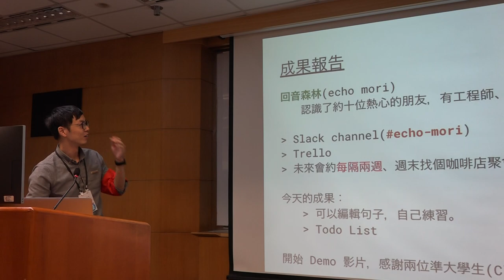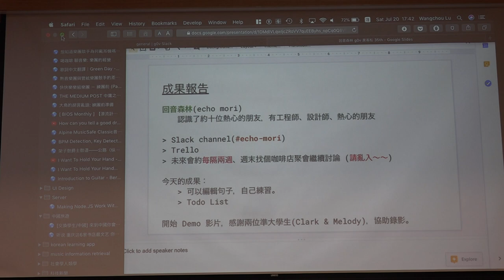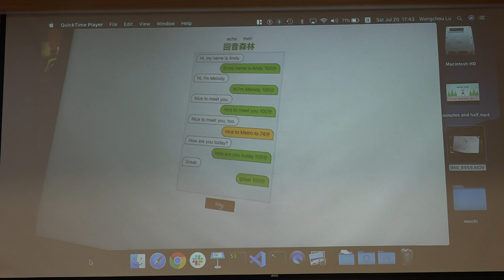g0v tw hackath35n — 成果報告 — 回音森林 ／ 阿旺 — 最旁邊黑客松